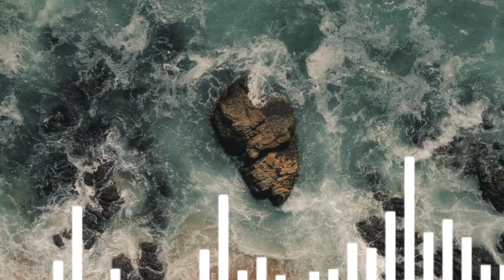Glorious - Ikson|Daily Background Music [No Copyright]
__________❤️Thank you☕____________

_________❤️thank you❤️_____________